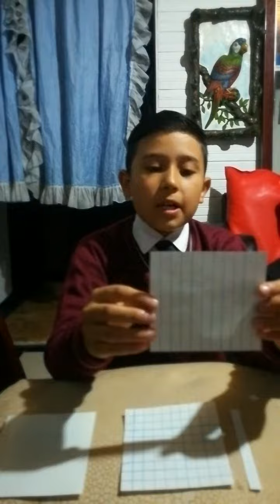fracciones decimales 6B